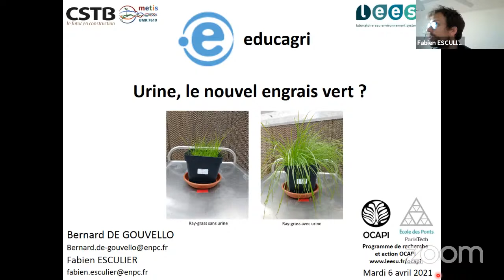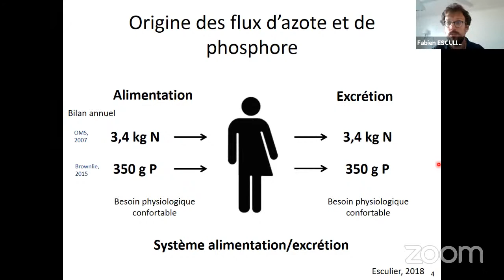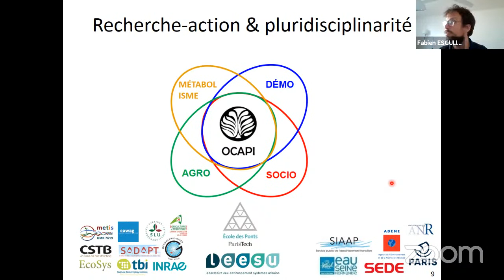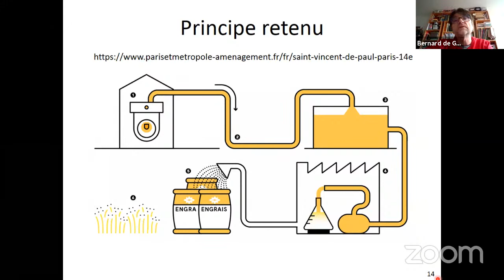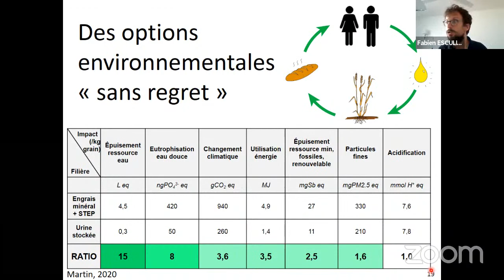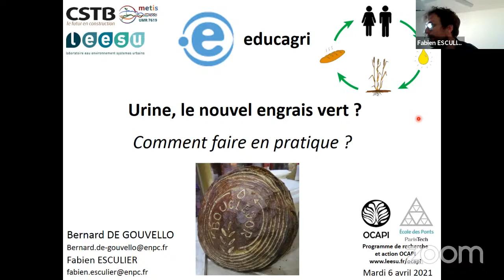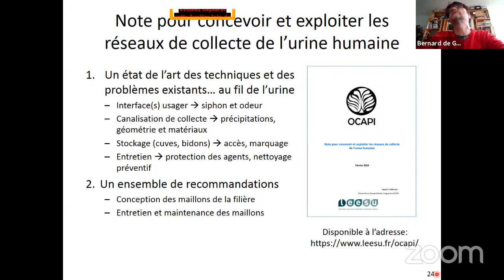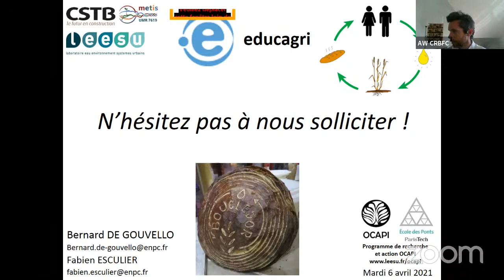H2O#2 - Urine, l'avenir de l'agriculture? Une solution pour réduire la pollution par les nitrates?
Pour voir tous les liens liés  à cette vidéo, n'hésitez pas à déplier le descriptif ci dessous (mis à jour le 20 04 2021)

Au Programme :
- les enjeux de la séparation de l'urine à la source : bilan des cycles de l'azote et du phosphore à l'échelle des territoires
- le recyclage de l'urine en agriculture : exemples d'Europe du nord et d'ailleurs
- et en France aussi ça bouge : démonstrateurs du LEESU et projets en cours.
- et moi dans tout ça : comment tester à titre individuel ? Comment réussir un dispositif expérimental collectif à l'échelle de mon batiment/ mon quartier ?

Une production de ResO avec le soutien logistique du CRBFC et la participation des chercheurs du et la communauté enseignante des lycées agricoles (Reso’them) .